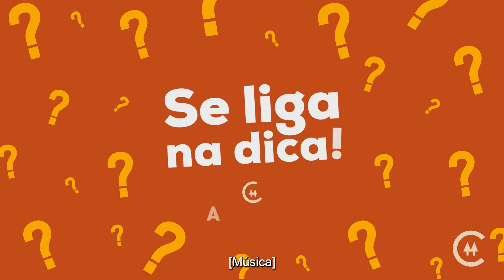Adubação de Pastagem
Hoje falaremos sobre adubação de pastagem. 🌱

Fique atento e vem com a gente!😉